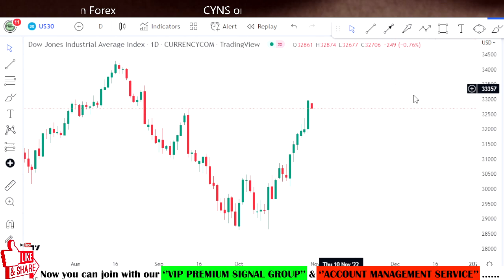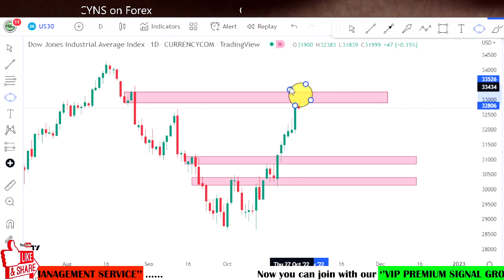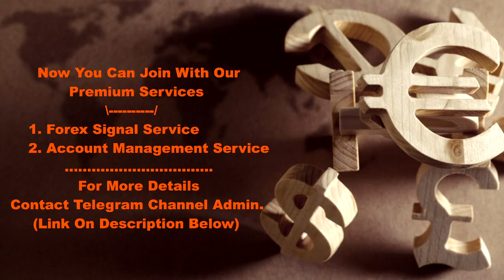US30 Weekly Technical Analysis & Trading Idea for 31 Oct - 4 November 2022 by CYNS on Forex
Hello Traders,
⭕ In this video includes - ( US30 Weekly Market Update for 31 October 2022 )
    ✅- Technical analysis on US30 chart